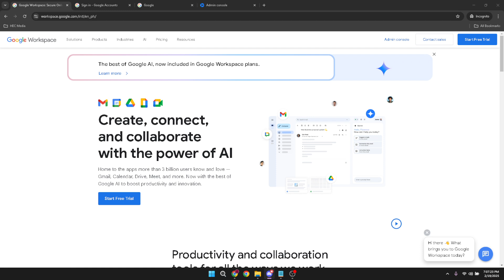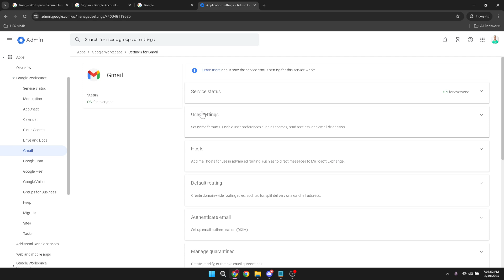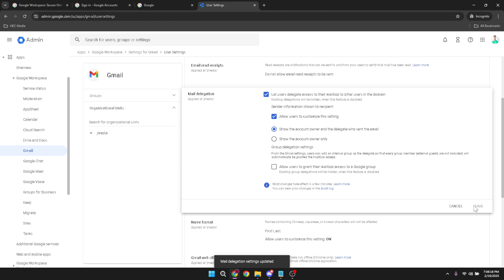How to Delegate Access to a Google Workspace Users Email (Full 2025 Guide)